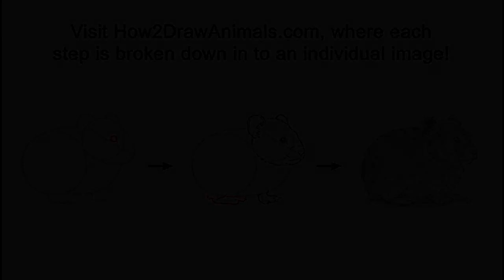Pika Time-lapse / Speed Drawing